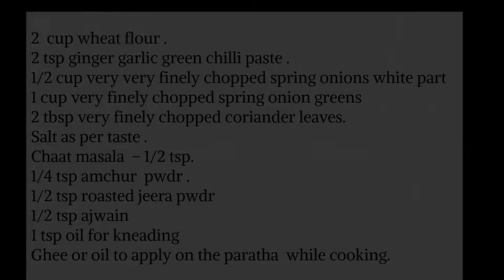How to make spring onion paratha/ Hare pyaaz ke parathe/Easy way of making green onion paratha/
Ingredients

2  cup wheat flour .
2 tsp ginger garlic green chilli paste .
1/2 cup very very finely chopped spring onions (even other onion is ok).
1 cup very finely chopped spring onion greens [it enhances the  flavor ]
2 tbsp very finely chopped coriander leaves.
1/4 tsp amchur  pwdr .
1/2 tsp roasted jeera pwdr
1/2 tsp ajwain
1 tsp oil for kneading
Ghee or oil to apply on the paratha  while cooking.

METHOD

Mix all the ingredients well with clean hands.

Sprinkle water as needed and knead into a dough.

Be careful while kneading as the veges leave water .

You have to make the paratha immediately  as the onion leaves water.

Now divide into small small balls.

Roll into small round parathas by dusting dry flour.

Place it on hot Tava.

Cook it on both the sides by applying oil or ghee

Always serve paratha hot.

Apply little  butter while serving.

Goes well  with any chutney /pickle /Tomato ketchup / curd for breakfast, lunch or dinner.